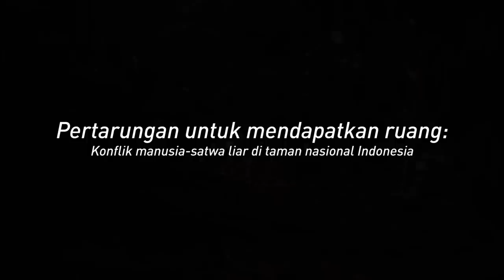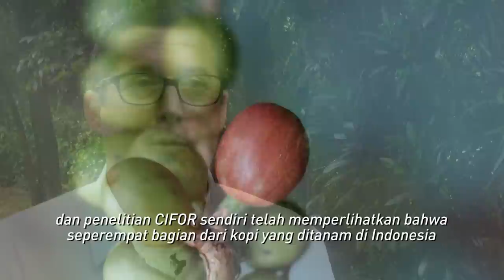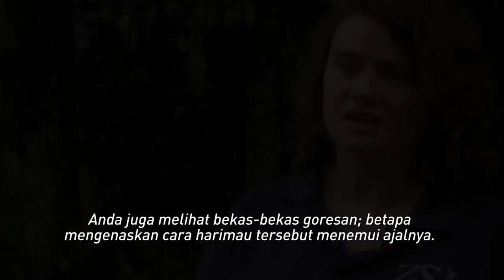Konflik antara manusia dan satwa liar di taman nasional di Indonesia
Untuk informasi lebih jauh mengenai karya CIFOR dalam keanekaragaman hayati dan hutan, kunjungilah

Deforestasi dan perambahan lahan untuk manusia memberikan tekanan besar bagi taman-taman nasional di Indonesia.  Tingkat kontak antara penduduk dan satwa liar semakin meningkat. Di pulau Jawa, seorang ilmuwan CIFOR, Age Kridalaksana yang bekerja di taman nasional Gunung Halimun-Salak, memantau keanekaragaman hayati untuk lebih memahami bagaimana mengurangi konflik antara penduduk dan satwa liar. Penelitiannya menawarkan suatu pengharapan baru bagi spesies yang paling sulit di pahami dan terancam punah, macan tutul Jawa.